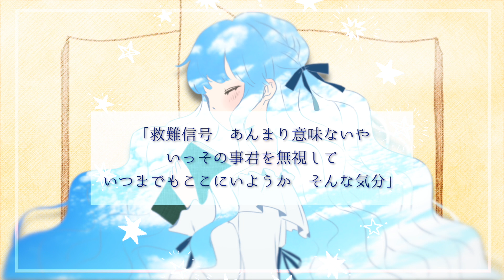May Day Boy/ゲキヤク MV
“本当に、変な午後だ”

カンパニュラです。授業中は居眠りの時間でした！foooo